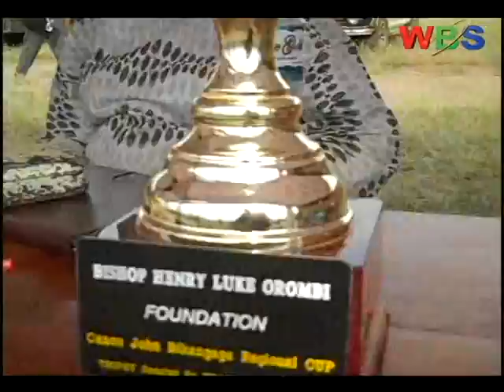Amuru District Football: Guru-Guru faced off with Ome I FC in a dramatic match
In the ongoing Orombi foundation soccer tournament in Amuru district, Guru-Guru faced off with Ome I FC in a dramatic match that saw Guru-Guru wining 5-3 on penalties to book a final place.
Guru-Guru will now clash with Amuru Lamogi in the finals having eased to a 2-0 win over Amuru town council in the other semifinal.
Details follow